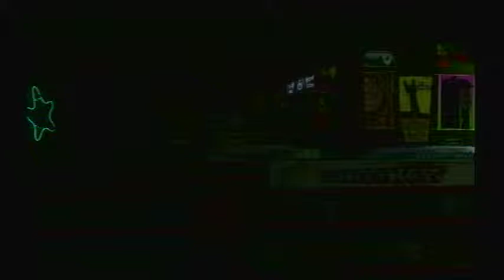Up Around The Bend Bass FC.mpg